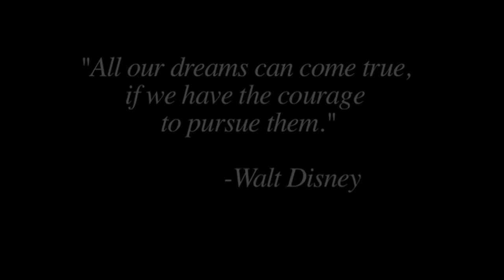CWF Mid-Atlantic Worldwide Ep. #84: Skyler vs. Garrett / Sterling vs. Wilkins (12/21/16)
CWF Mid-Atlantic Worldwide Episode #84 (12/21/16):
-John Skyler vs. Smith Garrett
-Ethan Alexander Sharpe vs. Rising Generation League Champion the Dirty Daddy
-Montana Black & the Ugly Ducklings (Lance Lude & Rob Killjoy) vs. Snooty Foxx & Mid-Atlantic Tag Team Champions Aaron Biggs & Mecha Mercenary
-Roy Wilkins vs. PWI Ultra J Champion Chet Sterling